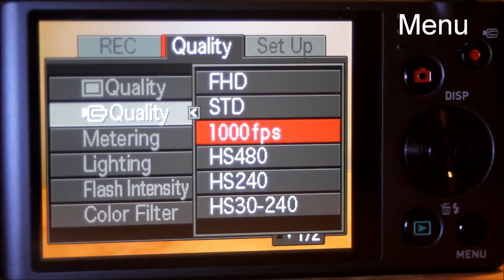1000 FPS For $100?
How great is a $100 camera that can shoot 1000FPS? I picked mine off of eBay. The Full Name is Casio EXILIM EX-ZR100